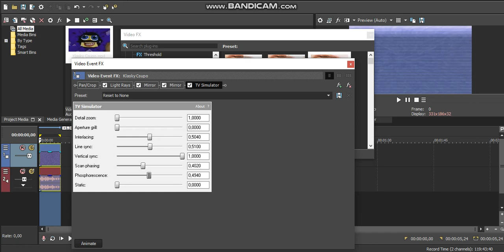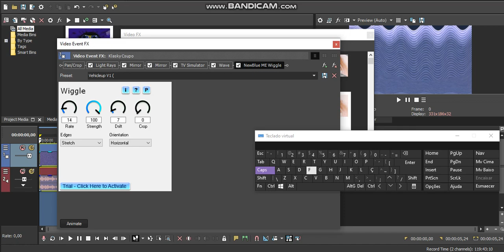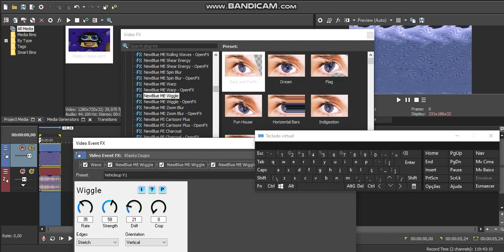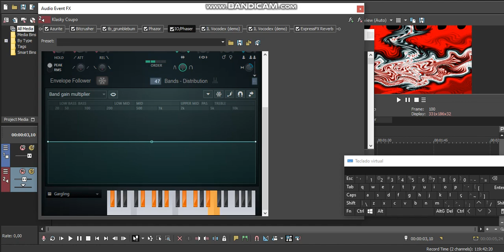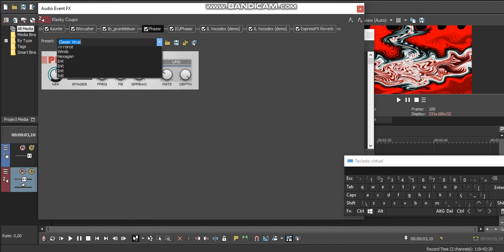HTM Vehicleup V1